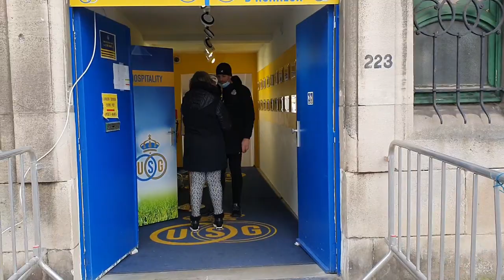Machida and Kagawa Debut (Royale Union Saint-Gilloise vs STVV)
Royale Union Saint-Gilloise vs STVV on 13th February 2022.

We witnessed the debut of Machida and Kagawa and playtime of 3 other Japanese players of STVV.

Lafresa Sports support the international travel of sports teams, mainly football (soccer) teams. Since the company started in 2014, we have worked with more than 80 teams including J-league academies, selection teams, amateur clubs, and foreign teams traveling to Japan.

With regards to traveling to Japan, we are able to accommodate more than football.

"Club Lafresa" is a learning platform for football coaches where we invite football coaches around the world and share their knowledge and experiences. You can expand your network here and learn different perspectives about football.